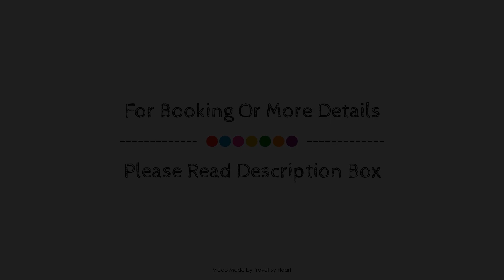Hostal Izaga, Noain, Spain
Searching For
1. Hostal Izaga - Noain
2. Hostal Izaga - Noain Virtual Tour
3. Hostal Izaga - Noain Rooms
4. Hostal Izaga - Noain Amenities
5. Hostal Izaga - Noain Videos
6. Hostal Izaga - Noain Offers
7. Hostal Izaga - Noain Deals
Audio Credit:
Track Title: Subway Dreams
Artist: Dan Henig